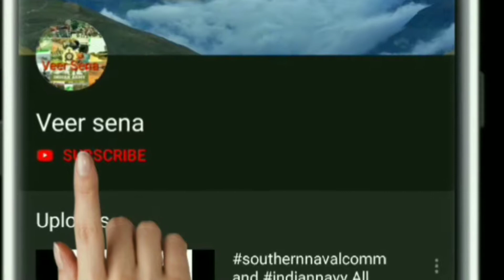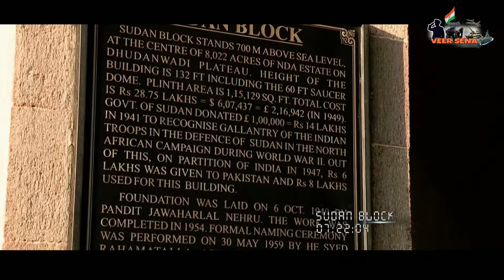National Defence Academy | World's First Tri-Service Academy | origion story | veer sena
national defence academy and naval academy examination (ii) 2019,